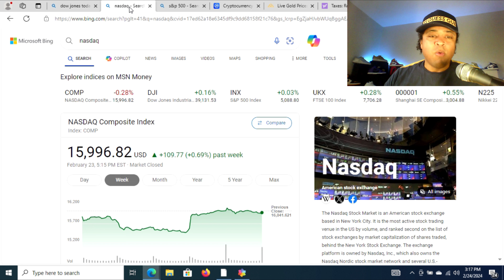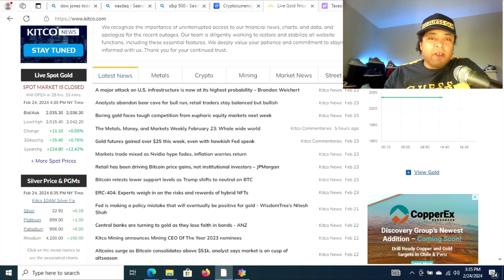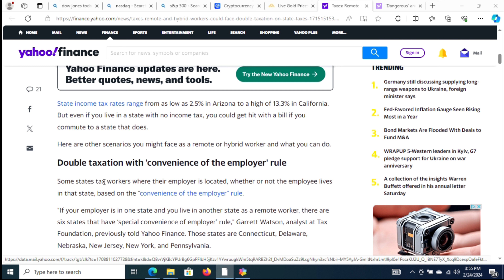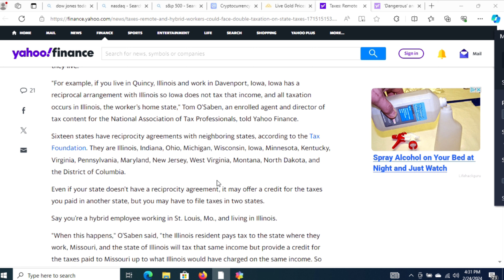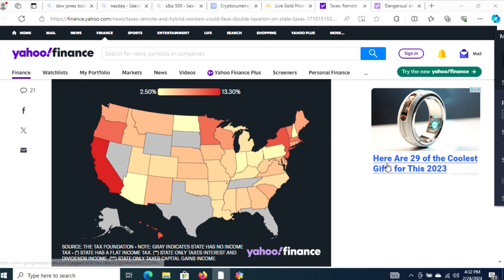Funtendo Market Report 2-24-24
Funtendo Infotainment channel features informative content, life advice, travel, and funny shows.

All product names, logos, brands, sounds, and other trademarks images shown or mentioned are the property of the respective brand owners. The view expressed in the video are the view and opinions of Funtendo Infotainment and do not represent the views of any of the company's products shown in the videos. There is no business, licensing, use, or other agreement between said companies and Funtendo Infotainment.

Any similarities in logos, names, or branding material are simply coincidental.